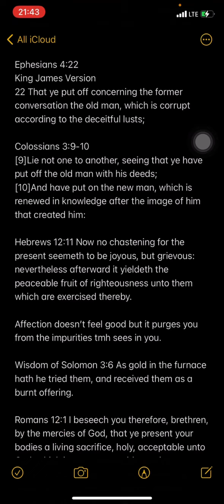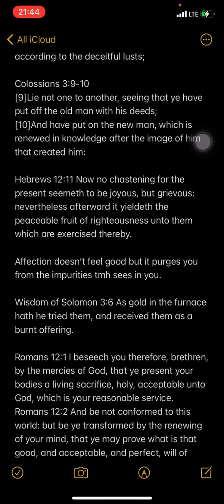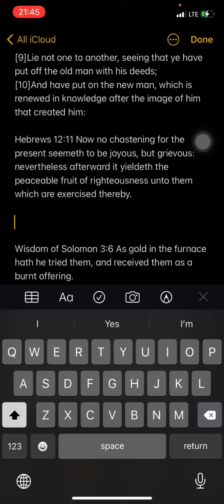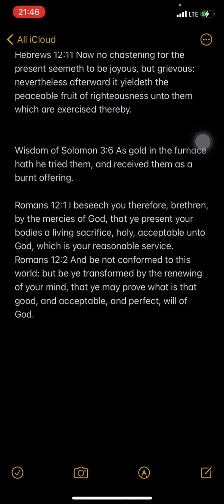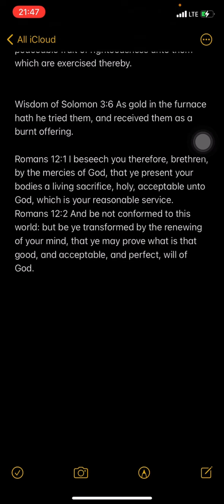Purge part 2